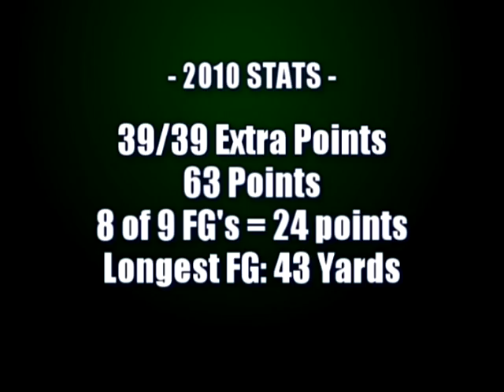Nikki Rowe Warriors K #3 Mario Valencia (Senior Highlights)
Nikki Rowe Warriors K #3 Mario Valencia
2010 Senior Season Highlights